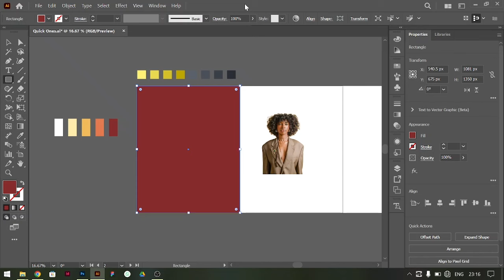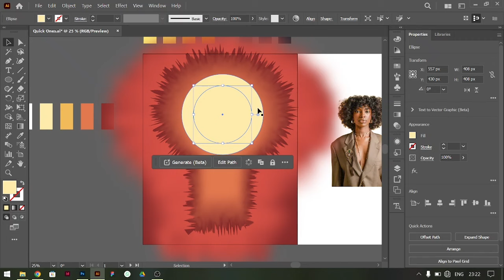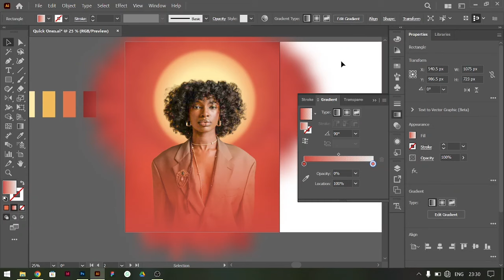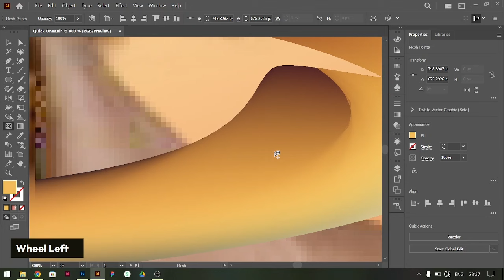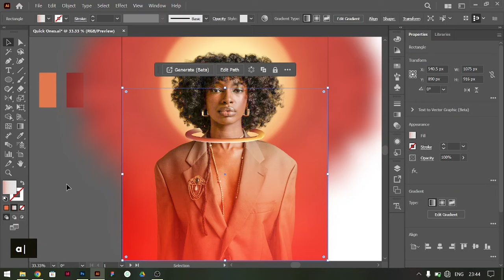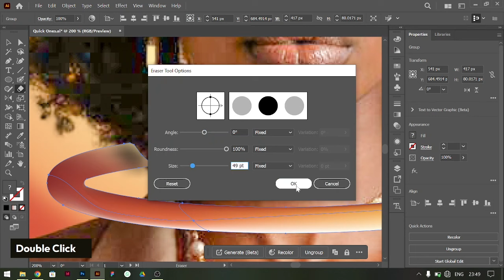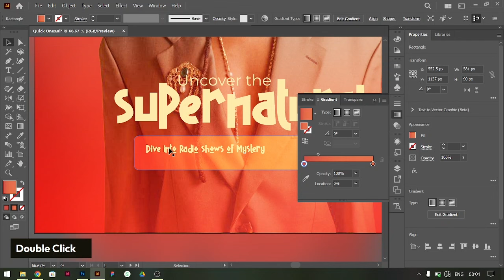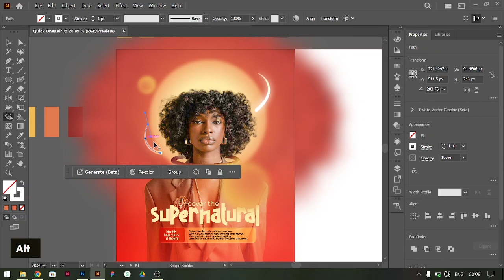How to Make Impossible Designs in Adobe Illustrator for Graphic Designers in 2024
Learn how to make GOOD DESIGNS IN AI. This video is for Graphic designers who are interested in learning Adobe Illustrator.